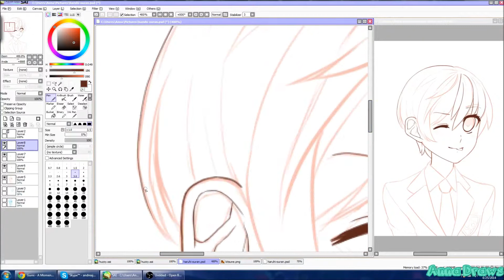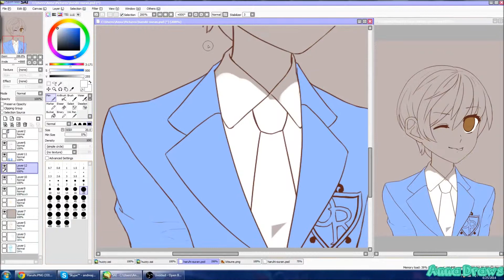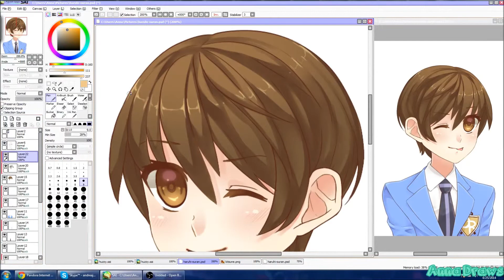Anna Draws ★ Haruhi OHSHC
Write in the comments what you'd like to see me draw next! I read all my comments, even if I don't reply to them all!

Haruhi from Ouran Highschool Host Club, one of my favorite animes (especially when I was younger). I highly recommend checking it out.

Drawn in Paint Tool SAI and recorded with OBS. Edited in Windows Live Movie Maker.

Song: OHSHC Opening (Sakura Kiss)